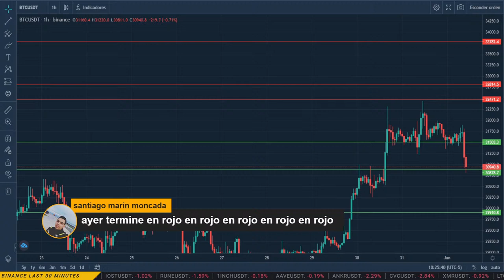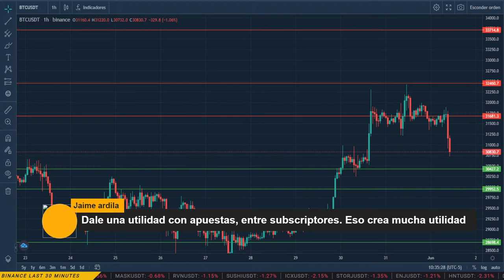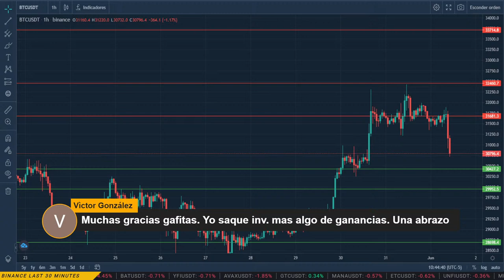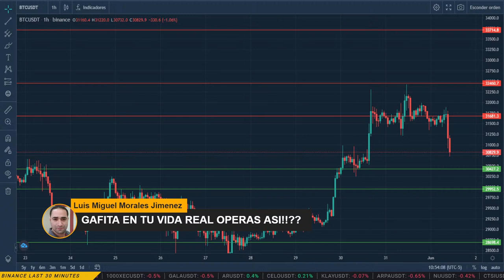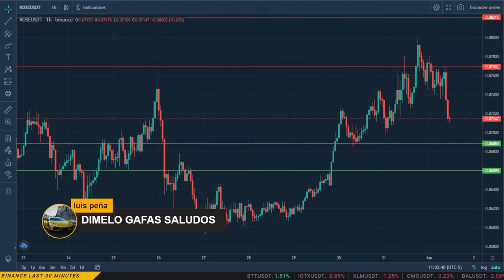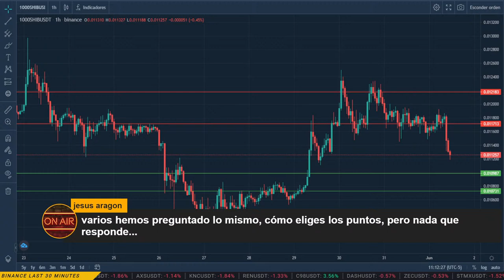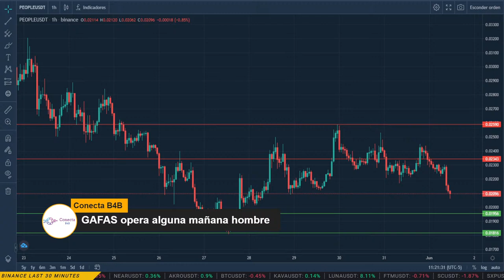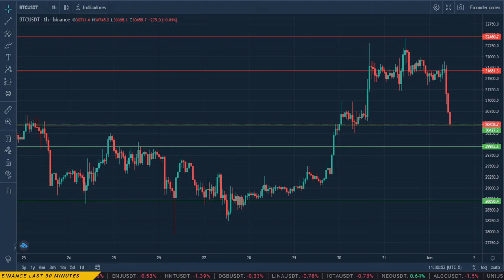🔎ANÁLISIS📖 de criptomonedas (Futuros Binance 1/6/2022)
Scalping en vivo del grupo Crypto Spartans, análisis de criptomonedas (Shock Points).

0:00 INICIO
10:25 BTC USDT
39:54 ROSE USDT
42:06 BEL USDT
44:16 TRX USDT
46:12 LRC USDT
48:31 SHIB USDT
50:56 ADA USDT
52:06 SOL USDT
54:02 ETH USDT
55:35 WAVES USDT
57:14 PEOPLE USDT

Nosotros no nos dedicamos a manejar fondos ni cuentas de nuestros miembros. Usted, y únicamente usted, es responsable del uso y aplicación de nuestras alertas. La negociación en criptodivisas precisa un riesgo importante por lo cual le recomendamos exponer solamente los fondos que Usted puede perder sin ser afectado.